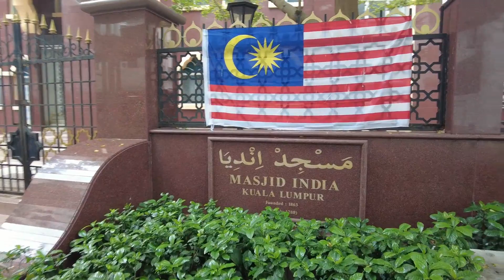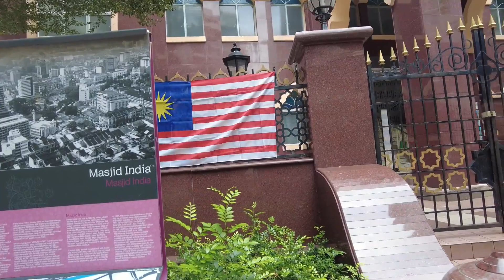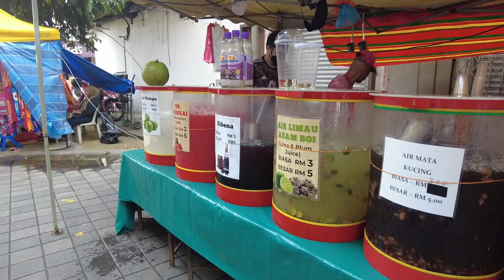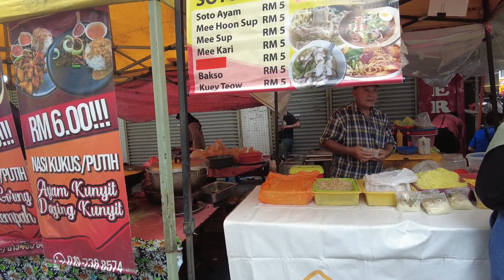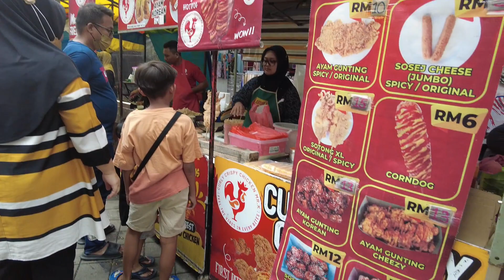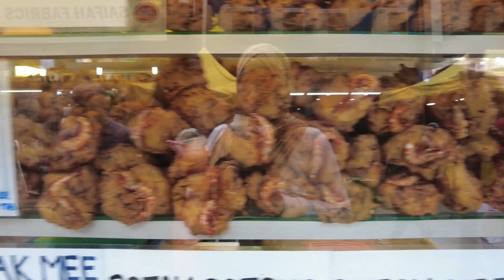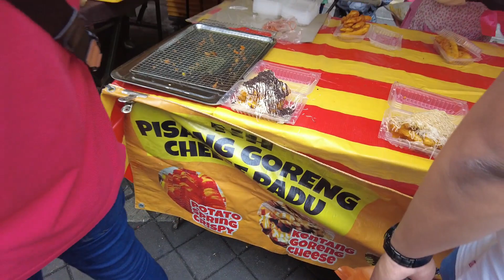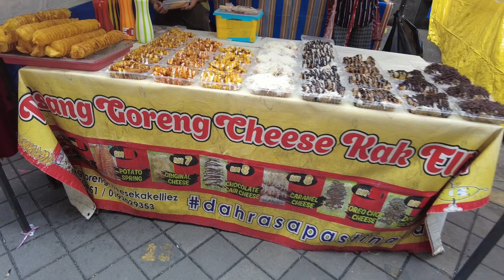EXPLORING MASJID INDIA KUALA LUMPUR